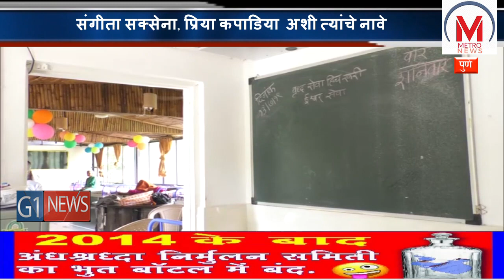पुणे - सामाजिक जाणीवेतून दोन महिलांनी मिळून वृद्धाश्रमाला केली २० लाखांची मदत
शिवगंगा वृद्धाश्रमाचे नुतनीकरण करून दोन महिलांकडून वाढदिवस साजरा करण्यात आला सामाजिक जाणीवेतून आपण सामाज्याचे काही तरी देणे लागतो ही भावना मनामध्ये ठेवून
संगीता सक्सेना, प्रिया कपाडिया यांनी निराधारांना 20 लाखांची मदत केली पाहूया यावरच आमचा खास रिपोर्ट